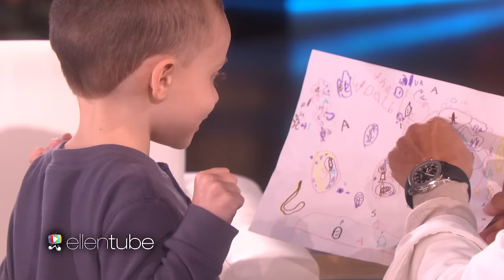One-of-a-Kind 5-Year-Old Geography Expert Nate Is Back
The adorable geography genius joined Ellen for an unforgettable conversation about states, capitals, and his favorite foods.